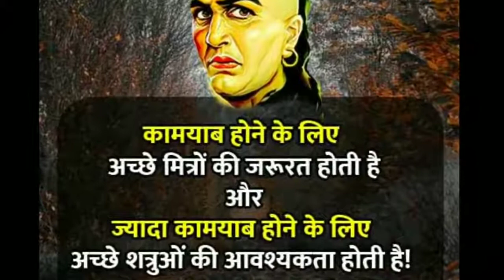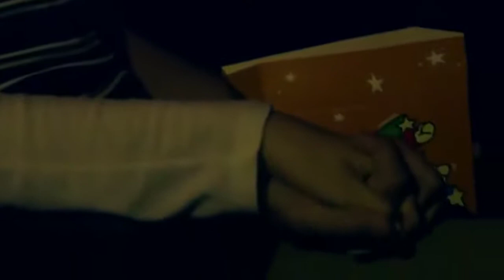शादी नहीं हुई तो यह वीडियो जरूर देखें दिमाग खुल जाएगा Never marry such type of girls